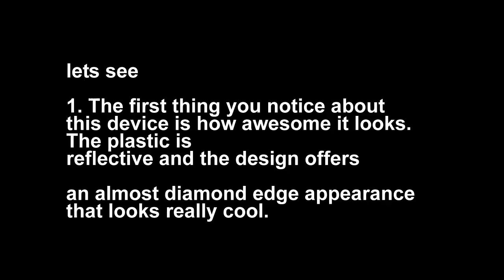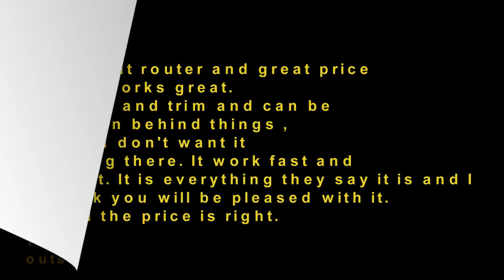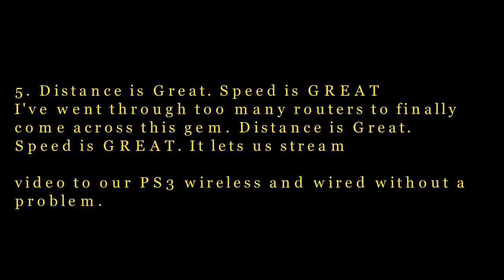Top Reviews for Great Router 2016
HooToo Wireless Router AC1200, 4 Antennas USB 3.0 Port, Dual Band 2.4GHz / 5GHz Wi-Fi Router

lets see

1. The first thing you notice about this device is how awesome it looks. The plastic is reflective and the design offers an almost diamond edge appearance that looks really cool.

2. Easy to use!
This is a nice router. I have used routers from pretty much every brand. I decided it was time to upgrade to an AC router from an 802.11n and I went with this one.

3. For the price of this router it packs in some awesome features. This router has duel band frequency 2.4GHz and 5GHz. The duel frequency feature is awesome because you can put more bandwidth intensive devices on the 5 GHz frequency to ensure they have less interference with your neighbors. The router also allows for USB and Micro SD cards to be attached to the device and shared on the network. These files can also be made available outside the network via FTP.

4. Great router and great price
This works great. It slim and trim and can be hidden behind things , if you don't want it sitting there. It work fast and great. It is everything they say it is and I think you will be pleased with it. And the price is right.

5. Distance is Great. Speed is GREAT
I've went through too many routers to finally come across this gem. Distance is Great. Speed is GREAT. It lets us stream video to our PS3 wireless and wired without a problem.

6.other information for great routher, can you get in link below (description)
just click!!!